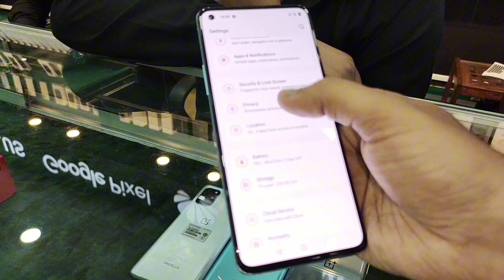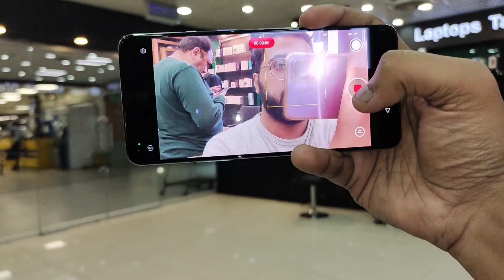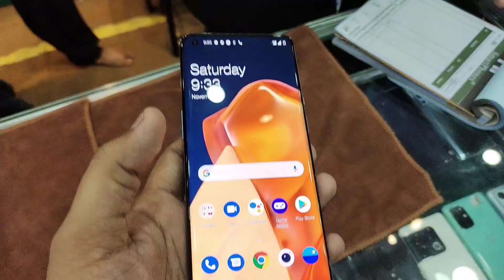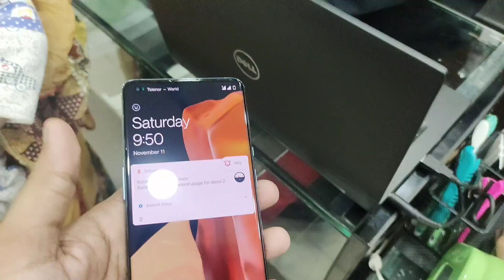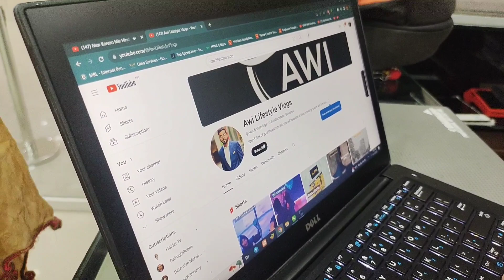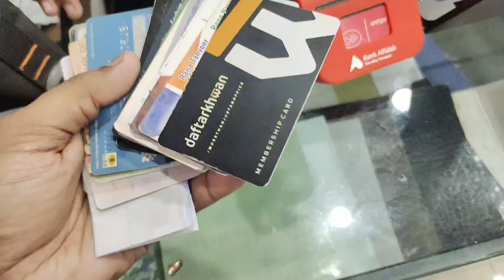Im Back | Bought New Phone 🤳 | One plus 9 Pro 5g | Perfect For Vlogs | Fine Pizza 🍕| HF SmartPhones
This is my YouTube channel @AwiLifestyleVlogs
Through this channel, I will show you the life of lahore and all cities, my daily life, my food life, cricket life and many more meet ups.
Thanks for your support and love so far. In this video, Apko mera new mobile lainay kaa content milay ga. i bought a phone from HF SmartPhones situated in model towm lahore near metro cash and carry. Maine Liya 1 plus 9 pro 5G. Now, you will have many Vlog. please support.